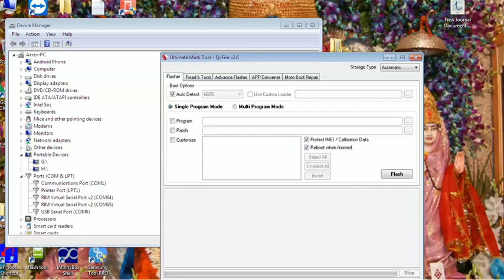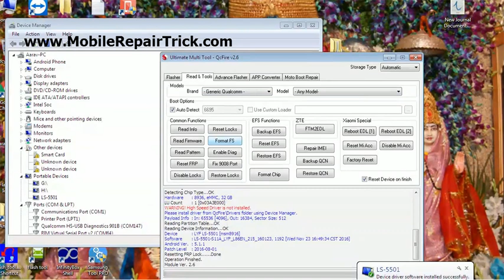LYF Earth 1 LS-5501 FRP Removed By UMT Tool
My Tools :-